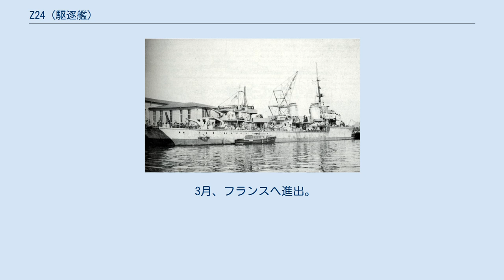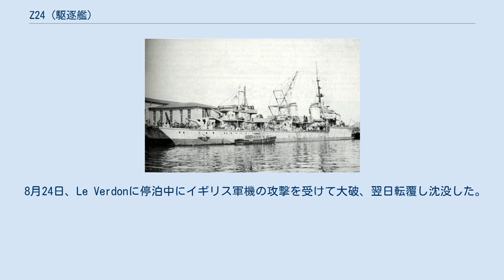Z24 (駆逐艦)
Z24はドイツ海軍の駆逐艦。
1936A型。
 1939年1月2日起工。
1940年3月7日進水。
1940年10月23日就役。
 1941年6月フランスへ進出。
その後ノルウェー北部へ進出する。
12月16日、Z24と駆逐艦Z23、Z25、Z27の4隻はキルケネスから出撃、翌17日に白海入り口でイギリスの掃海艇スピーディ、ハザードと交戦した。
この戦闘ではハザードが損傷した。
ドイツ側の損害はなし。
同月、同じ4隻の駆逐艦は、イギリス軍の攻撃を受けたロフォーテン諸島の沖に展開した。
 1942年1月20日、キルケネスで駆逐艦Z23と衝突、ドイツ本国に戻って修理を行う。
3月、修理が完了したZ24はトロンハイムへ向かう重巡洋艦アドミラル・ヒッパーの護衛に従事する。
同月28日、Z24、Z25、Z26の3隻の駆逐艦はキルケネスを出撃し敵PQ13船団の攻撃に向かった。
29日、貨物船1隻を撃沈後、3隻は船団の護衛の軽巡洋艦トリニダードと駆逐艦エクリプスと交戦し、Z26が撃沈された。
 4月11日、ヘルマン・シェーマン、Z25と共にキルケネスからPQ14船団の攻撃に出撃したが、敵船団を発見できずに終わった。
4月30日夜、ヘルマン・シェーマン、Z24、Z25の3隻は再び敵船団攻撃に出撃した。
5月1日午後、敵QP11船団を発見し攻撃をかけるが、敵の護衛に阻まれほとんど戦果をあげられなかった。
船団護衛に失敗したドイツ駆逐艦は、今度は潜水艦の雷撃で損傷していた軽巡洋艦エディンバラの攻撃に向かった。
5月2日朝、エディンバラを発見して攻撃し、エディンバラを沈めるが、ドイツ側もヘルマン・シェーマンを失った。
 7月にZ24はドイツに戻り、改装を受ける。
 1943年1月、バルト海からノルウェーへ移動する巡洋戦艦シャルンホルストと重巡洋艦プリンツ・オイゲンの護衛に従事する。
しかし、偵察機に発見されたことからこの移動は途中で中止された。
 3月、フランスへ進出。
以後封鎖突破船の護衛などに従事した。
そのような任務の一つ、1943年12月に封鎖突破船アルステルウーファーに出撃した時は、Z24も含むドイツ艦隊はイギリスの軽巡洋艦エンタープライズとグラスゴーに迎撃されて駆逐艦Z27と水雷艇T25、T26の3隻を失った。
 1944年6月9日、Z24と駆逐艦Z32、ZH1、水雷艇T24はロスコフ沖で優勢な敵艦隊と戦闘になった。
この戦闘でZ32とZH1が失われた。
Z24も大破したが、退避に成功しブレストに帰投した。
 8月24日、Le Verdonに停泊中にイギリス軍機の攻撃を受けて大破、翌日転覆し沈没した。